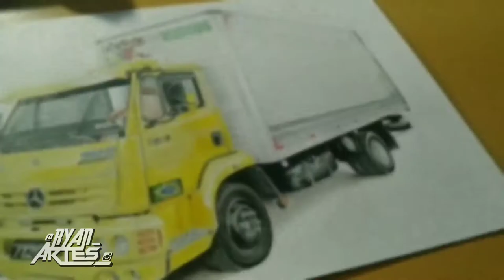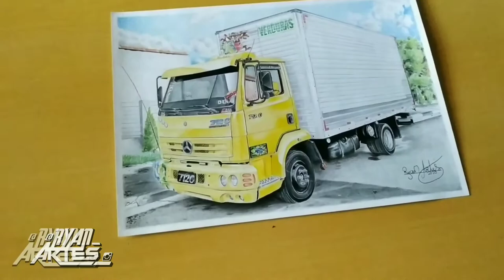Desenhando Mercedes Benz 712 C💛🚛✍🏻 #10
Aqui vc vai ver varias coisas

confiram algumas etapas do
 caminhão Mercedes Benz 712 C💛🚛💨
 Ja deixem seus likes e se inscrevam

MEU BLOG / Ryan Artes TM